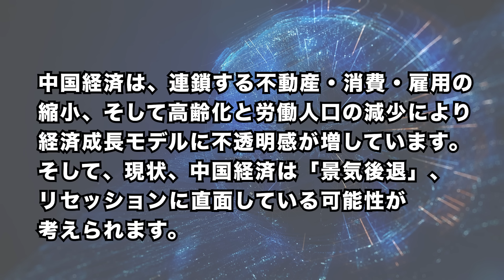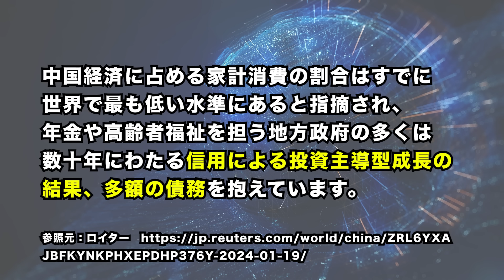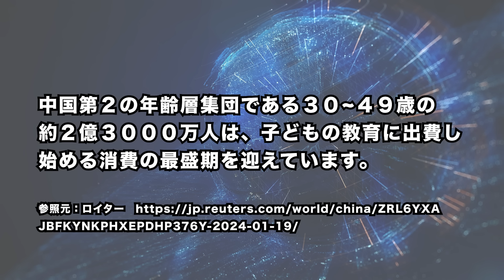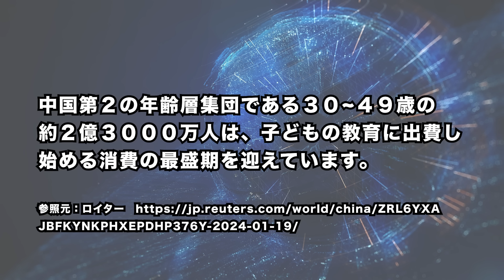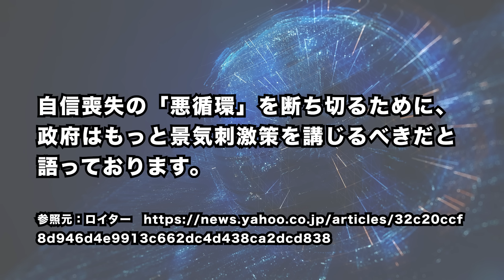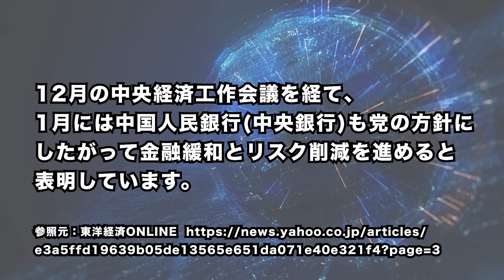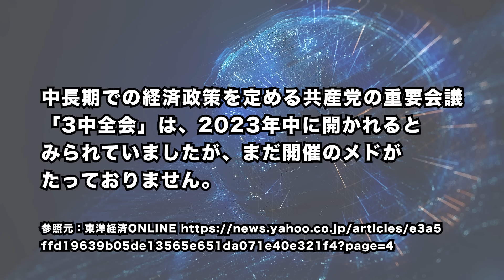2024/1/24 中国経済、連鎖する不動産・消費・雇用の縮小。3億人退職で労働人口激減へ。貨幣の信用不安から、スタグフレーションに発展する可能性。